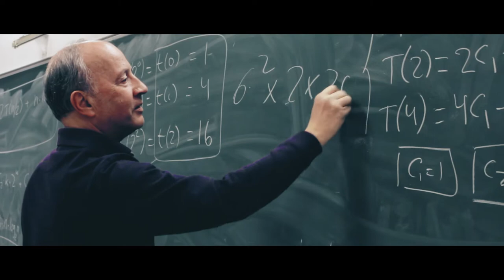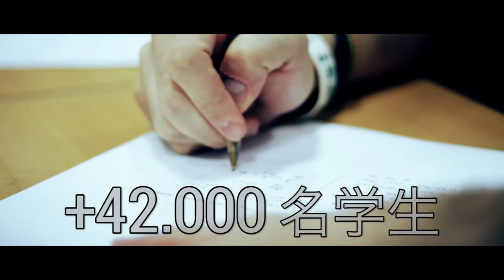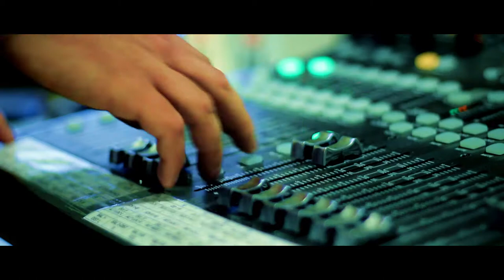机构视频 URJC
Presentación Institucional URJC  - 机构视频 URJC